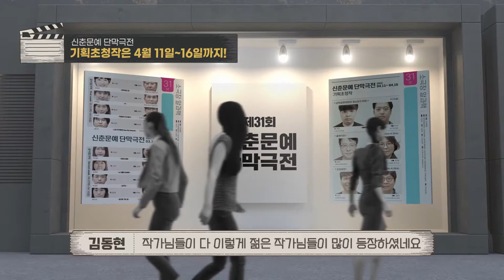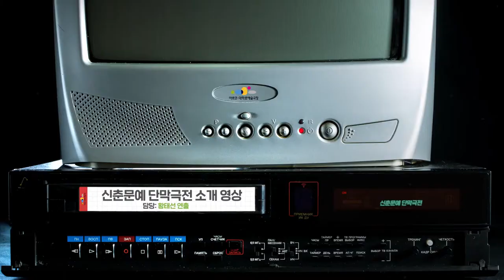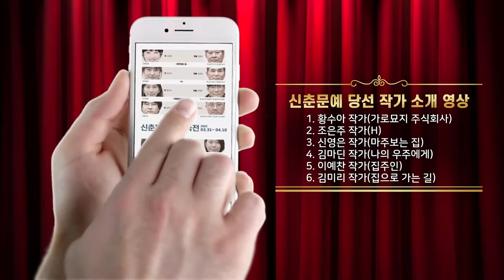[대학로 다락방: 오늘 뭐 볼까?] 신춘문예 단막극전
[눈을 뜻하는 수백 가지 단어들]
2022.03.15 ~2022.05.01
1인 모노드라마, 헤러틱 모노극에서 우승
볼트오리진상 최우수 작품상 수상작
연출 김세은

[체홉의 어느날]
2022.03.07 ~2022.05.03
안똔체홉극장
체홉의 단편소설을 연극으로 만난다
극단 어느날 제작
연출 김세환

[IS GOD IS]
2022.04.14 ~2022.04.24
선돌극장
초연 당시 전석매진을 기록했던 연극 IS GOD IS가 돌아온다
극단 백수광부 제작
연출 장일수

[이색(二色)적인아일랜드]
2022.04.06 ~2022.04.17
씨어터쿰
젠더프리 캐스팅으로 새로 탄생한 아일랜드
남자 2인극과 여자 2인극 두 캐스트로 구성
극단 희래단 제작
연출 황성은

[오늘의 저격수는 딸기맛 초코바를 먹는다]
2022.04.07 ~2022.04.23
소극장 공유
2014한국일보 신춘문예 당선작
극단 선사 제작
연출 노은미